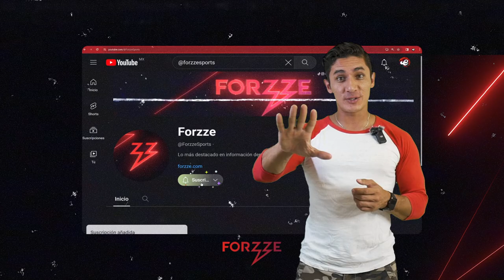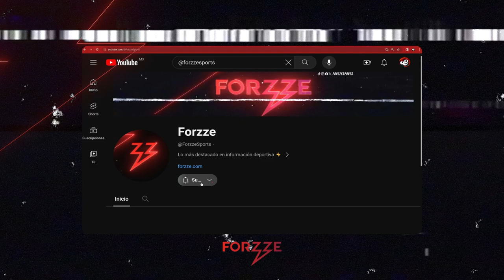La Euro 2024 | Arda Güler hace HISTORIA | ¿Qué pasó con CR7? | CELTICS campeón NBA| Forzze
Ante todo pronóstico Turquía y Georgia entregaron un partidario en la Eurocopa, donde Arda Güler hizo uno de los mejores goles del torneo.

Los Boston Celtics son los nuevos campeones de la NBA tras vencer en el Juego 5 de la Serie de Campeonato a los Dallas Mavericks.

La Fórmula 1 regresa a la actividad con el Gran Premio de España esta semana, donde Sergio “Checo” Pérez buscará regresar a los podios.